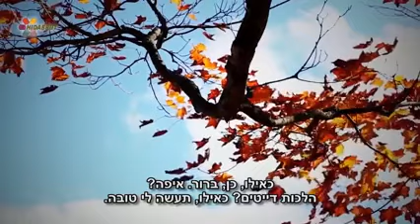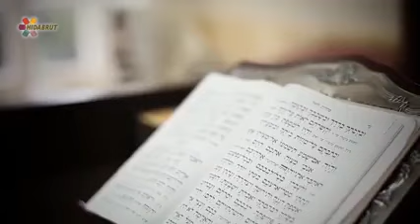How to be a better husband?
Creating the space for intimacy